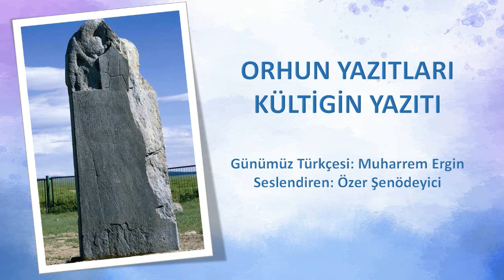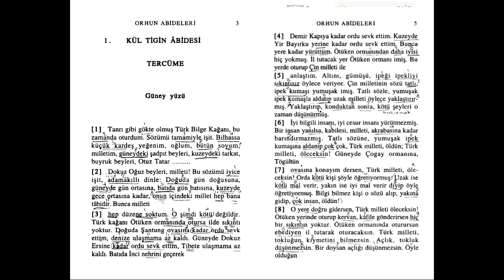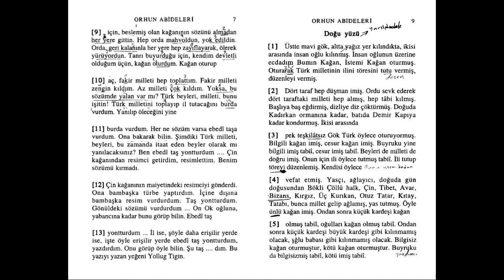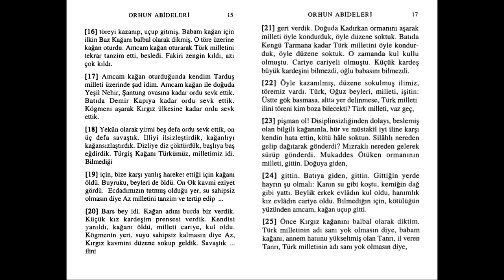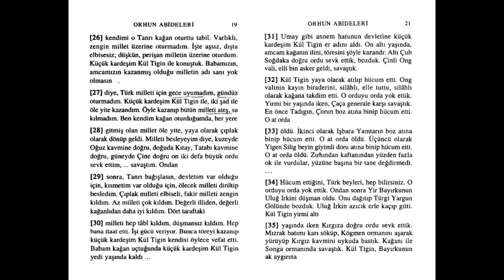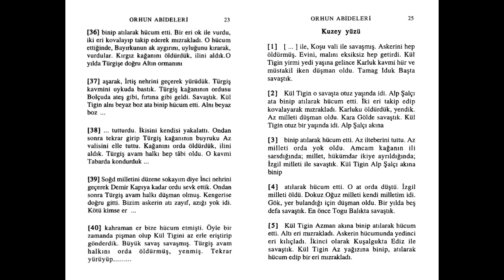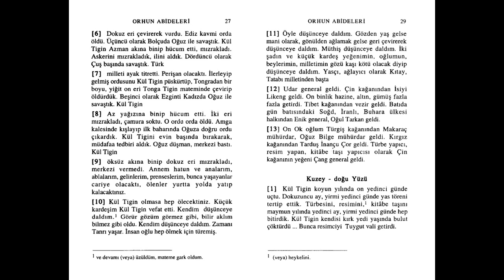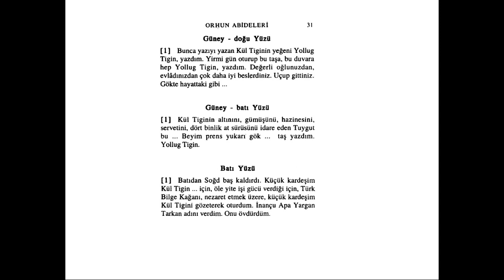Kültigin Yazıtı Günümüz Türkçesi (Aktaran: Muharrem Ergin) Seslendiren: Özer Şenödeyici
Orhun Yazıtlarını da Kanal İlme'l-Yakîn'de dinleyin. Prof. Dr. Muharrem Ergin'in günümüz Türkçesine aktardığı ve Türkoloji alanında öğrenim gören tüm öğrencilerin yollarının kesiştiği metni sizlerle paylaşayım, istedim.
Türk adı sanı yok olmasın diye...